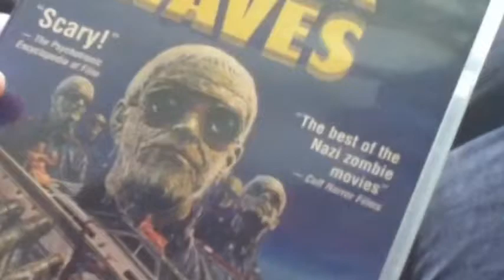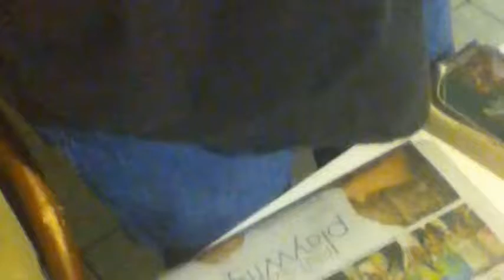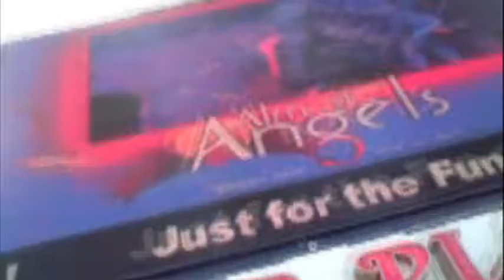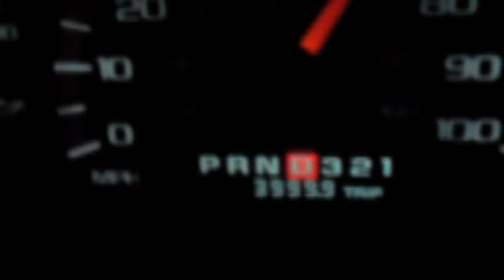Road Trip (Part 3 of 3) "Zombie Bombie" (Antique Picking Treasure Hunting)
Part three of the three part mini series shot entirely with an iPod, iPad and cell phone. In this series, Johnny and Kim start out on the border of New Hampshire and travel down the east coast to Naples Florida. They grab a little sun and then start cross-country antique picking all the way back up the east coast. A more realistic antique picking team, Johnny and Kim can be found on Ebay listed as CHCollectibles, on Facebook, on Twitter as CHCollectibles and on their official web